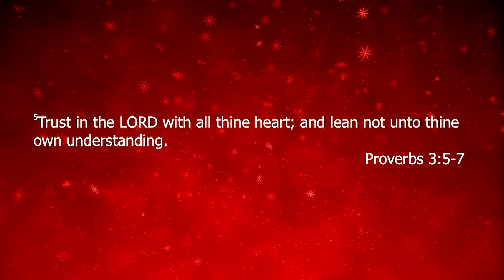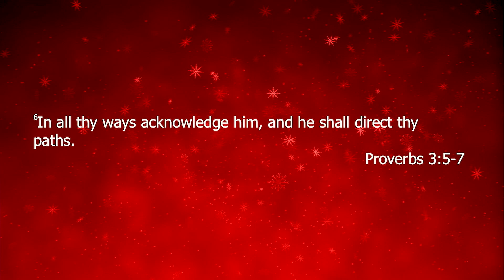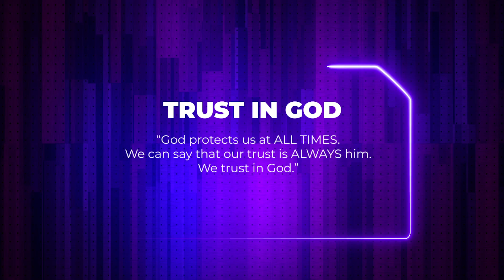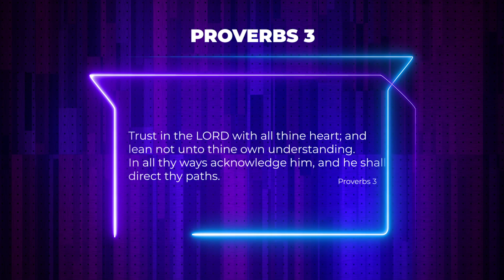TRUST IN GOD: Willenhall Tabernacle 17th January 2021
Sunday Service.

Greetings in the mighty name of Jesus. This sunday service, Pastor Roger Maynard brings a powerful message. TRUST IN GOD.

Who do you put your trust in this morning, family, friends, your work mates, your church brethren? Whoever it is they will all fail at some point. GOD WILL NEVER LET YOU DOWN.  Pastor Roger brings food for thought this Sunday Service.

Willenhall Tabernacle